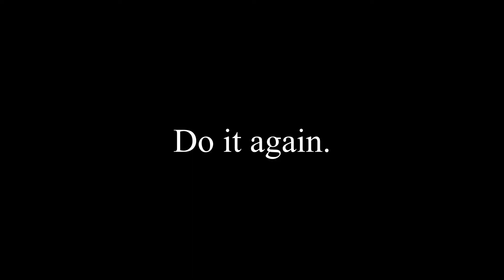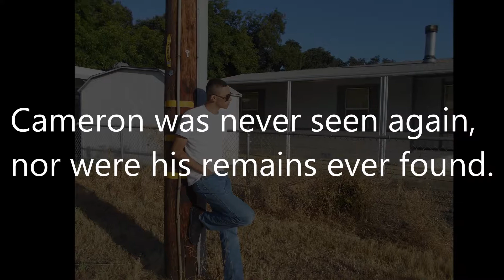WEEKLY VLOG #4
『I almost didn't get the chance to upload this.  Heh heh.
Anyways, yes, this video is also an offer to the Indecisive Gamer from IndecisiveTV to join Fun Times.  He and I are actually currently working on a video together so that should be pretty awesome.
Toodles!』